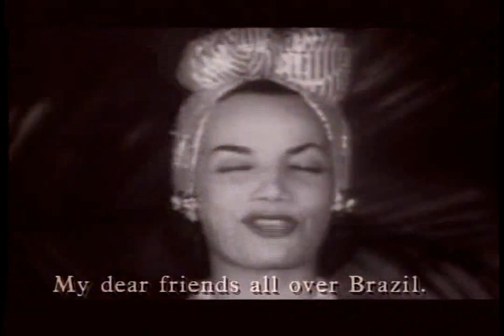Carmen Miranda - Bananas Is My Business (TRAILER )